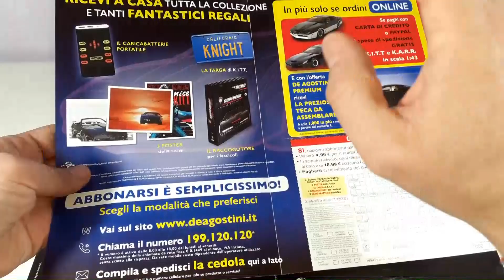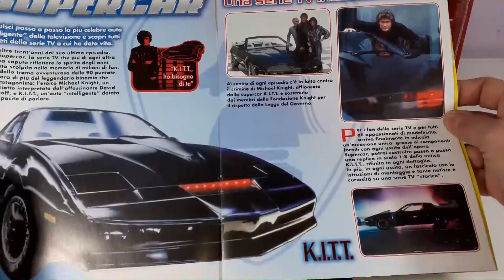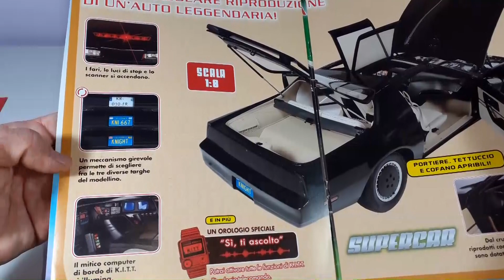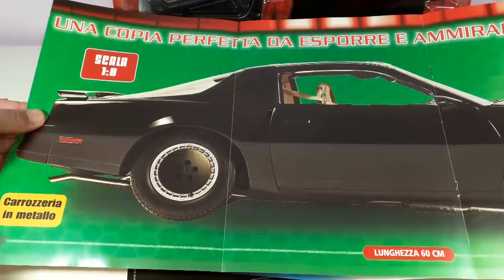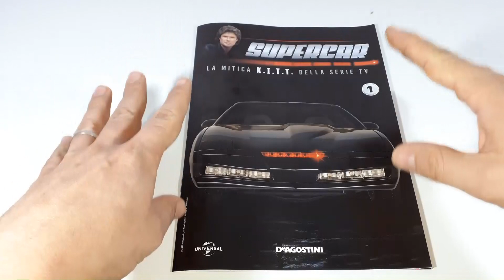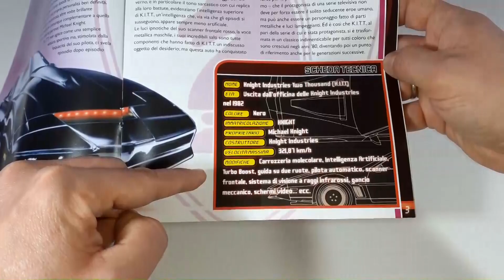SUPERCAR DE AGOSTINI-COSTRUISCI LA MITICA K.I.T.T. DI SUPERCAR IN SCALA 1/8-NUMERO 1-IL COFANO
Ciao Ragazzi, è arrivata in edicola Supercar. Costruisci la mitica K.I.T.T. di Supercar in scala 1/8. Una riproduzione fedele nei minimi dettagli della più celebre auto della famosa serie TV degli anni 80, Supercar. In questo videotutorial faremo la recensione del fascicolo numero 1 e procederemo ad assemblare i primi componenti del cofano - Unboxing edicola De Agostini.